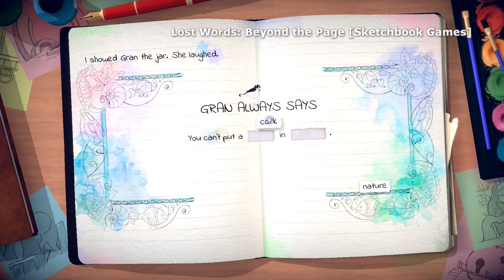Top 40 / Best Indie Casual Games on Nintendo Switch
While the Switch may be a dedicated gaming console that doesn't mean everything for it needs to be centered on intensity. Whether looking for something to calm the mind or you're simply a less hardcore gamer looking for a great match this diverse set of indie games should have something for just about anyone.

Timestamps / Developers:
00:00 Intro
00:06 Spiritfarer [Thunder Lotus Games]
00:36 Unpacking [Witch Beam]
01:06 TOEM [Something We Made]
01:36 Labyrinth City: Pierre the Maze Detective [Darjeeling]
02:06 Badland: Game of the Year Edition [Frogmind]
02:36 Cozy Grove [Spry Fox]
03:06 Lost Words: Beyond the Page [Sketchbook Games]
03:36 Picross S6 [Jupiter Corporation]
04:06 Along the Edge [Nova-box]
04:36 Kingdom Rush Origins [Ironhide Game Studio]
05:06 80 Days [inkle]
05:36 Reigns: Kings and Queens [Nerial]
06:06 True Fear: Forsaken Souls Part 1 [Goblinz]
06:36 Beyond Blue [E-Line Media]
07:06 PAKO Caravan [Tree Men Games]
07:36 Regency Solitaire [Grey Alien Games]
08:06 A Fold Apart [Lightning Rod Games]
08:36 Cook, Serve, Delicious 3 [Vertigo Games]
09:06 Embracelet [machineboy]
09:36 Fledgling Heroes [Subtle Boom]
10:06 Build a Bridge! [BoomBit Games]
10:36 Clouds & Sheep 2 [HandyGames]
11:06 Enigmatis 2: The Mists Of Ravenwood [Artifex Mundi]
11:36 Piczle Lines DX [Score Studios]
12:06 Faircroft's Antiques: Home For Christmas [Ocean Media Games]
12:36 Last Stop [Variable State]
13:06 The Game Of Life 2 [Marmalade Game Studio]
13:36 The Procession to Calvary [Joe Richardson]
14:06 Townscaper [Oskar Stalberg]
14:36 Werewolf: The Apocalypse - Heart of the Forest [Different Tales]
15:06 Five Dates [Good Gate Media]
15:36 My Universe: Cooking Star Restaurant [Maximum Games]
16:06 My Universe: Fashion Boutique [Microids]
16:36 Roundguard [Wonderbelly Games]
17:06 Seers Isle [Nova-box]
17:36 Woven [Alterego Games]
18:06 1001 Ultimate Mahjong 2 [NAWIA GAMES]
18:36 Puzzle Puppers [Cardboard Keep]
19:06 Doomsday Vault [Flightless]
19:36 Mom Hid My Game 2 [hap Inc]
20:06 Outro